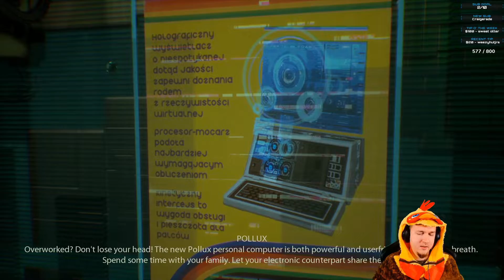Observer Gameplay - Full Playthrough Episode 1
Adam Vs Everything continues his yearly horror game event with Observer. This is the first episode of a full playthrough and can be used as a loose walkthrough. Be sure to check out the entire playlist for Adam's "Let's Play Observer" as well as "Adam Vs Evil 2019" for all of the "Longplays"! (Click 'SHOW MORE' below.)

We need 1,000 subs to start making some pennies on here. :)

DETAILS
This playthrough was recorded LIVE on Twitch. As such, I am speaking with chat throughout. Videos without chat will be listed as 'Youtube Exclusive'.

Get your Steam copy of Observer while supporting me, my family, charity, and the developers by using this link!

WATCH LIVE
I am LIVE on Twitch Monday through Saturday, from 9pm til 3am+ EST! Come hang out, watch, participate, or quietly lurk! Everyone is welcome.

THE GAME
Observer Steam Key through Humble

CREDITS
Channel: AdamVsEverything on Twitch
Channel Mods: count_me_out, gruntw0rk, ivaxava, phoenixhinotori, raix1122
Editor: AdamVsEverything
Game: Observer
Developer: Bloober Team SA